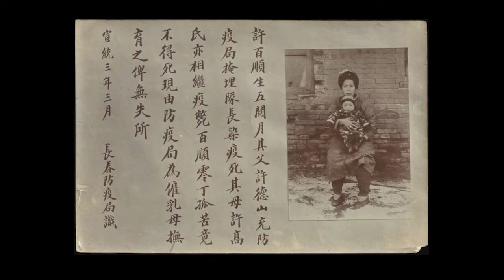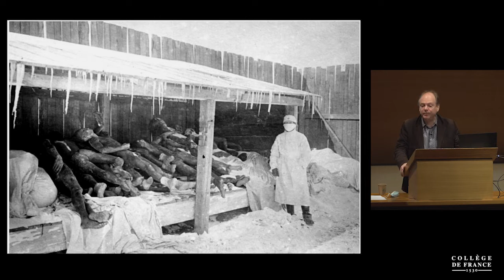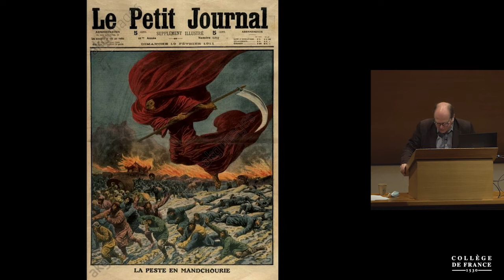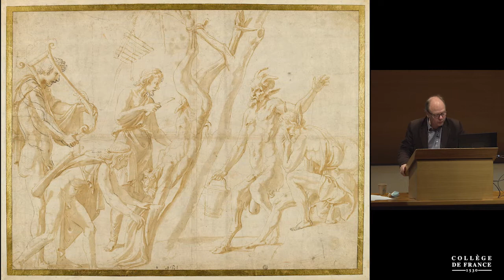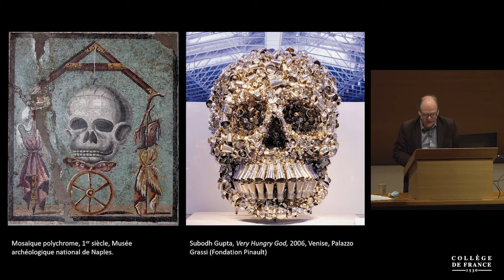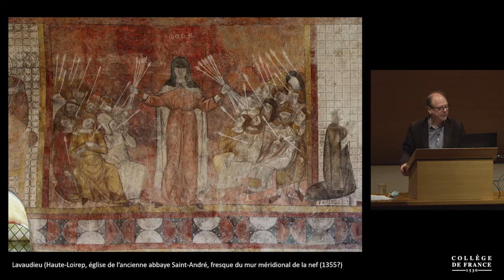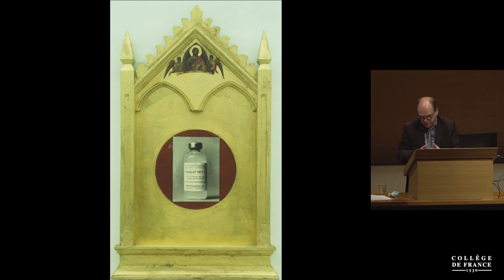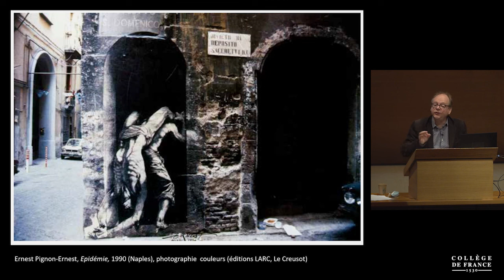La peste noire (11) - Patrick Boucheron (2020-2021)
Enseignement 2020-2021 : La peste noire
Cours du mardi 30 mars 2021 : De quelques taches

Intervenant(s) : Patrick Boucheron, Collège de France